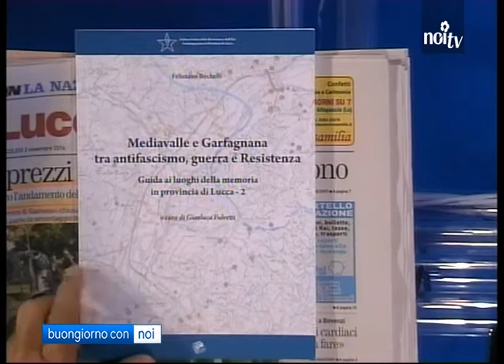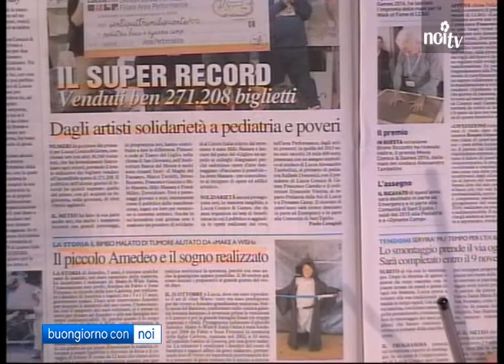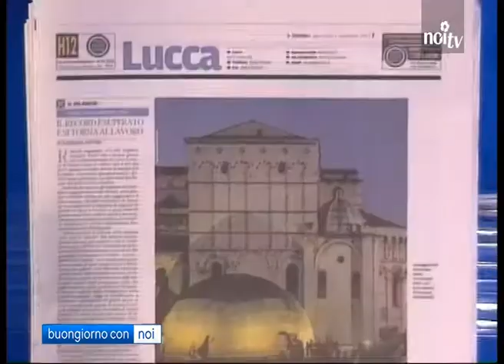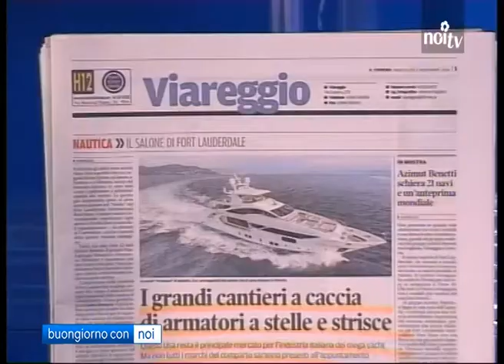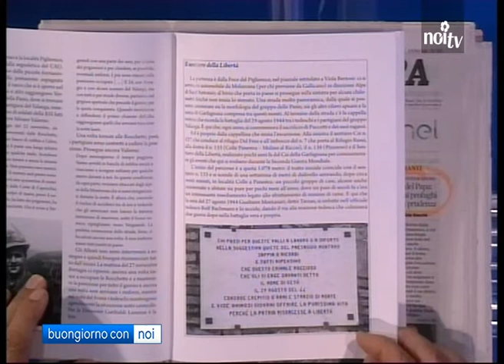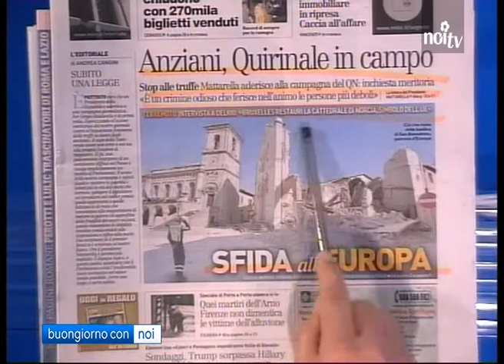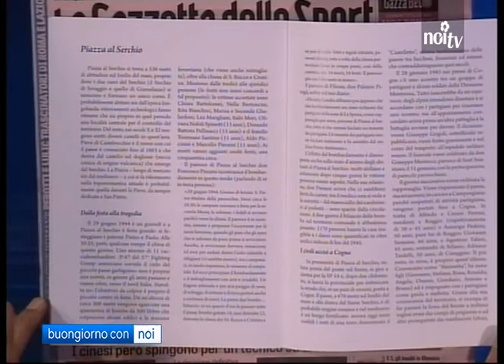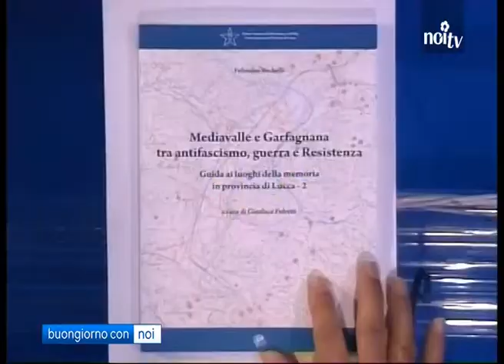Buongiorno con Noi 02/11/2016 | Ospite Feliciano Bechelli